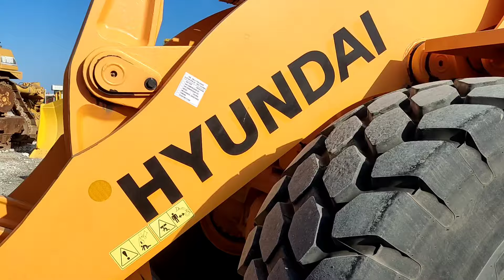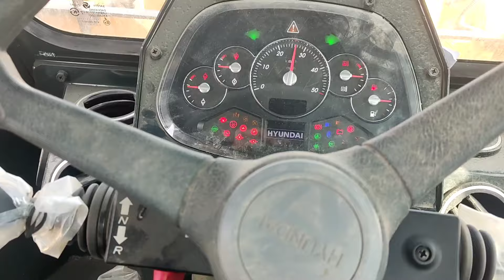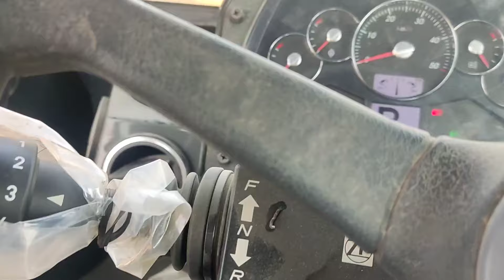Hyundai HL 780-9S wheel loader for sale in Iron planet.